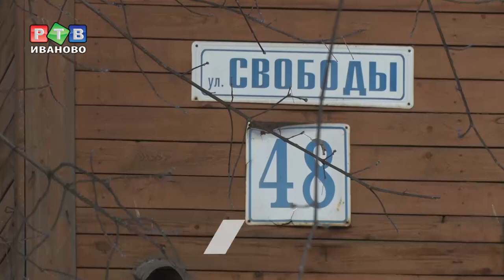Слив проблемы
Что делать, если ассенизаторские машины сливают жидкие бытовые отходы под окна многоквартирного дома? С таким вопросом в нашу редакцию обратились жители д. 48 по ул. Свободы.